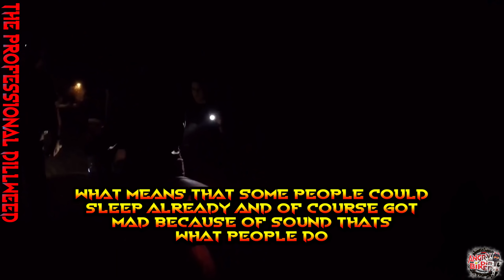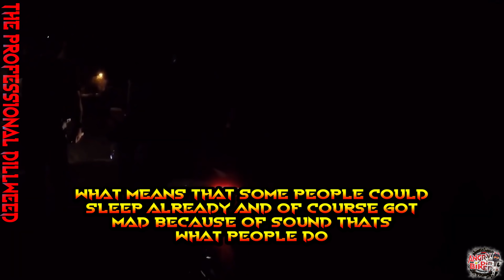Police VS Bikers! Cops Chases Motorcycle - Best Compilation 2022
Watch this police vs biker videos! Police chased one biker and startet putting in danger other biker with it. What did the cop think? Why he rather don't take care of safety like drive aside with sirene on so people hear the group coming or something? Very low thinking by cops... but you will also see cool cops in this videos!

12 OKLOK - Complete Chaos! Thousands of Bikers and Fans Cause Major Traffic Jam! [Close Encounters][Episode 4]